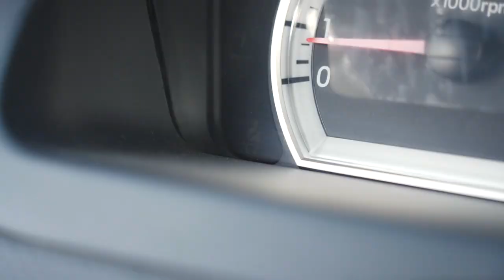Xavfsizlik kamari – hayot garovi!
Konstruksiyasida xavfsizlik kamarlari nazarda tutilgan transport vositasini boshqarayotgan haydovchi va uning old oʻrindigʻidagi yoʻlovchilar harakatni boshlashdan oldin xavfsizlik kamarlarini taqib olishlari shart.

Quyidagi shaxslarga xavfsizlik kamarini taqmaslikka ruxsat beriladi:

- avtomobilning orqa oʻrindigʻidagi 12 yoshgacha boʻlgan bolalar (ushbu Qoidalarning 159-bandiga muvofiq);

- oʻquv-mashq transport vositasini oʻquvchi boshqarayotgan vaqtda avtomototransport vositasini yoki shahar elektr transportini boshqarishni oʻrgatuvchi amaliy mashgʻulotlar instruktori;

- homilador ayollar, salomatligi xavfsizlik kamari taqish imkonini bermaydigan bemor yoʻlovchilar (Sogʻliqni saqlash vazirligi tomonidan belgilangan kasalliklar roʻyxatiga muvofiq va ushbu kasalliklar bilan kasallanganligi boʻyicha tibbiy maʼlumotnoma mavjud boʻlganda);

- xizmat vazifasini bajarayotgan xodimga biriktirilgan koʻk yoki qizil yoxud koʻk va qizil rangli yaltiroq mayoqchasi bilan jihozlangan hamda maxsus rangli boʻyoq sxemalar va yozuvlar bilan belgilangan transport vositalari haydovchisi va yoʻlovchilari.

Mototsikl va mopedda harakatlanayotgan haydovchi va yoʻlovchilar maxsus motoshlem kiyishlari va uni qadab olishlari shart.
Batafsil videoda